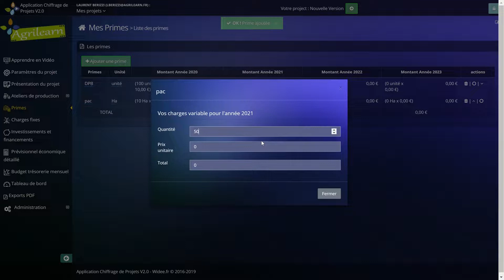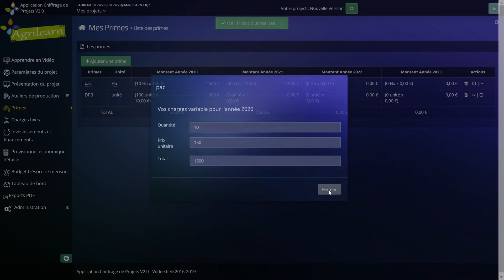Chiffrer son projet pour bien le dimensionner : Primes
Chiffrez vous-même votre projet de création d’activité en agriculture grâce au logiciel « Entreprendre en Agriculture ». Au préalable, Laurent BERIZZI, expert en création d’activité vous apportera les bases de la gestion agricole et une méthode pas à pas pour bien chiffrer votre projet d’installation.